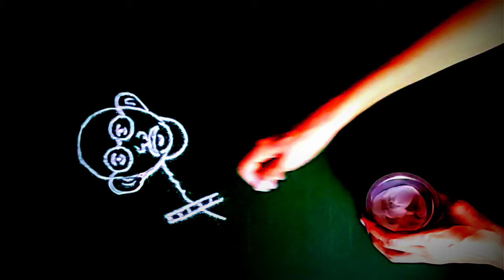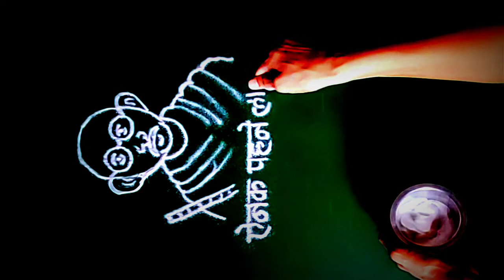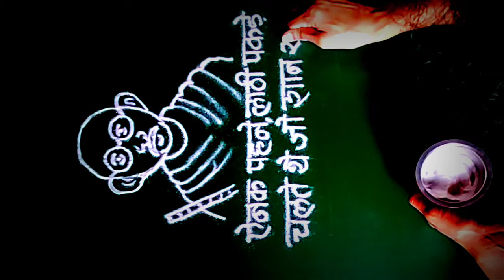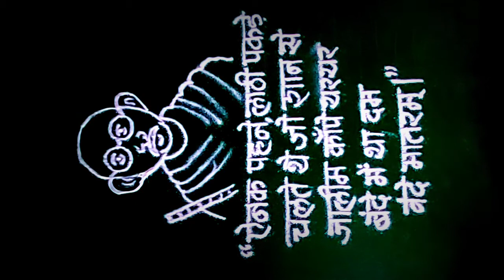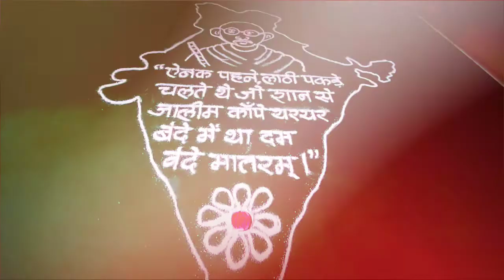महात्मा गांधी जयंती स्पेशल रंगोली/mahatma Gandhi birth anniversary special rangoli design👌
dhanashrijadhav#simple_rangoli_design

देवघरातल्या रांगोळी,
गणपती रांगोळी,
दरवाजा समोर काढायच्या रांगोळी,
रांगोळी बाॅर्डर,
व्रतांच्या रांगोळी,
ठिपक्यांच्या रांगोळी,
रेषांच्या रांगोळी,
आरशांच्या रांगोळी,
फुलांच्या पानांच्या रांगोळी
, थीम रांगोळी,
नवख्यांसाठी सोप्या रांगोळी,
कार्टून रांगोळी, सण, उत्सव, व्रत निमित्त स्पेशल रांगोळी,
रांगोळी,
रंगोली,
rangoli rangoli,
रांगोळी डिझाईन सोपी,
रंगोली डिजाइन,
rangoli designs,
rangoli simple,
rangoli designs easy,
rangoli art,
rangoli border,
birthday rangoli,
rangoli cartoon,
rangoli competition,
rangoli colour,
rangoli creation,
3d rangoli,
d i y rangoli designs,
rangoli easy,
rangoli episode,
rangoli flower,
rangoli ganpati,
rangoli hacks,
rangoli in dots,
rangoli ideas,
rangoli kolam,
rangoli kolangal,
rangoli kolam designs,
  latest designs,
rangoli of peacock
rangoli tipkyanchi, rangoli ugadi,
rangoli youtube channel,
3*1 rangoli,
rangoli 2 dots,
ra 3 dots,
ragngolil 3 dots easy,
5*3 rangoli designs,